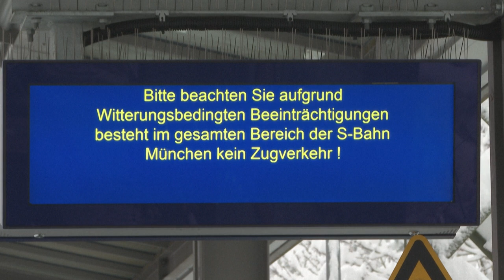Kritik an der Bahn nach Winterchaos in Bayern | AFP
Wegen des Winterwetters ging am Wochenende bei der Bahn im Süden Bayerns so gut wie nichts mehr. Grund dafür sei der Investitionsstau bei dem Konzern, erklärten Gewerkschaften und Fahrgastvertreter.